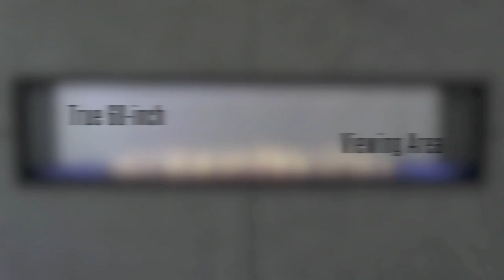Boulevard 60 inch Linear Vent Free See Through Fireplace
Welcome to our video showcasing the Boulevard 60 inch Linear Vent Free See Through Fireplace! This stunning fireplace offers a unique and stylish way to enjoy the warmth and ambiance of a traditional fireplace without the need for a vent or chimney.

With its sleek and modern design, this fireplace will make a stunning addition to any home or office. The see-through feature allows for maximum visibility of the fire from both sides, creating a cozy and inviting atmosphere in any room.

Featuring advanced technology and safety features, the Boulevard 60 inch Linear Vent Free See Through Fireplace is not only beautiful but also efficient and easy to use. The fireplace operates on natural gas or propane and can be easily controlled with a remote or wall switch.

So sit back, relax, and enjoy the warmth and beauty of the Boulevard 60 inch Linear Vent Free See Through Fireplace in this video. And if you're in the market for a new fireplace, be sure to consider this exceptional option.